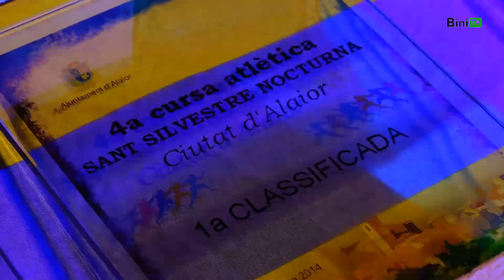4ª nocturna de Alaior. 2014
La atrevida nocturna de Alaior o San Silvestre de Alaior con 458 corredores o disfrzados o no llegó a su cuarta edición con sus ganadores absolutos fueron Júlia Rita y Toni Torres buen fin de año para ellos. Regalos y sorpresas para casi todos